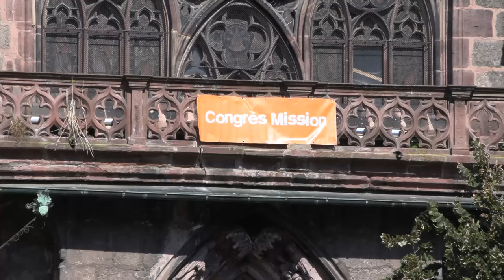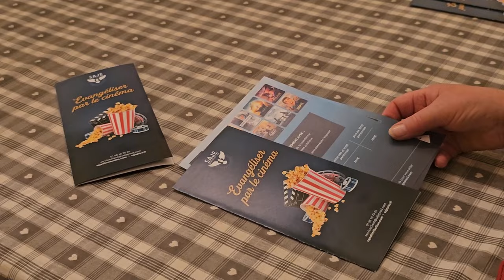Congrès mission à Sélestat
Le congrès mission est un grand rassemblement annuel de chrétiens qui se vit à Paris et dans d'autres grandes villes depuis 25 ans.
Cette année, le congrès se veut inédit, ultra local, dans toutes les paroisses de France qui le souhaitent. Sélestat accueille pour la première fois cet événement avec une thématique: "Comment proposer l'Evangile à la société actuelle?"
Un village des associations et de nombreux ateliers de réflexions permettent de faire l'expérience de la mission sans aller à l'autre bout du monde!